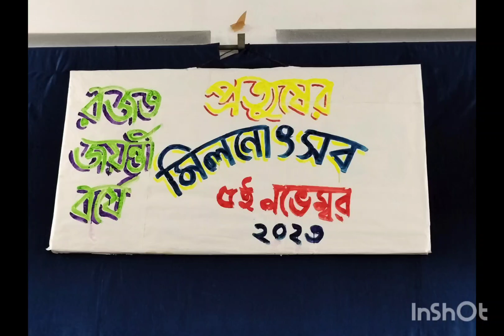রজত জয়ন্তী উৎসবে প্রত্যুষের মিলন মেলা।